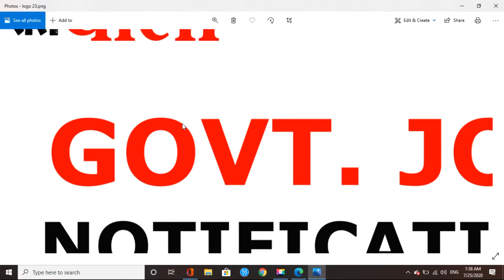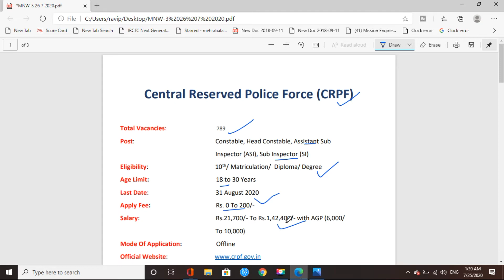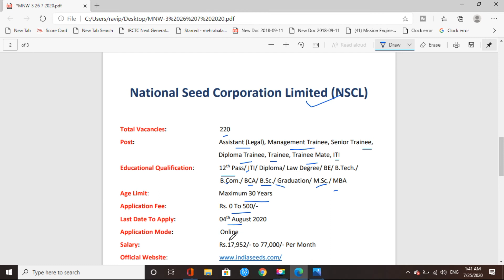MNW 3 26 august 2020